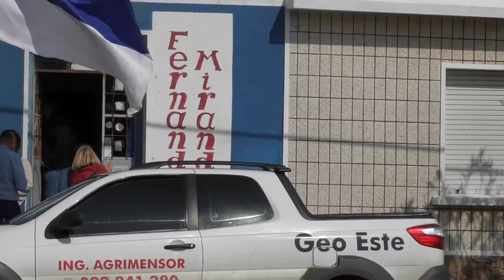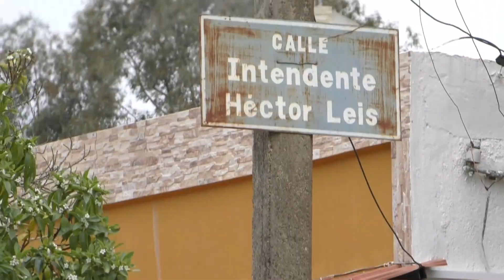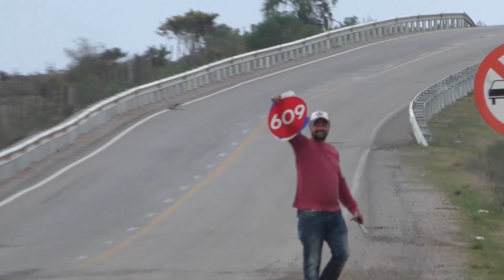Pablo Fuentes Gira del 29 /8/2020 en José Batlle Y Ordóñez